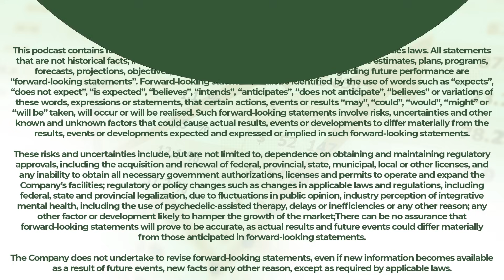BREAKING NEWS: MAPS Submits NDA | The Dales Report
In this breaking news episode of The Dales Report, Shadd Dales is joined by Numinus (NUMI) CEO, Payton Nyquvest to discuss MAPS new NDA submission.

In a huge stride towards revolutionizing mental health treatment, MAPS Public Benefit Corporation (PBC) has submitted a New Drug Application (NDA) to the FDA, seeking approval for assisted therapy to address PTSD. With over two decades of dedicated clinical studies, this submission marks not only a significant milestone for MAPS but also a groundbreaking moment as the first assisted therapy presented to the FDA for approval.

The potential approval of this treatment offers a fresh perspective on mental health, especially in the context of Post-Traumatic Stress Disorder (PTSD), where optimism is fueled by the drug's Breakthrough Therapy status and growing cultural momentum.

To see more videos pertaining to the psychedelic industry check out the following:

Timestamps:
0:00 - 2:00 Psychedelic drug NDA submission to FDA.
2:01 - 3:45 MDMA drug submission to FDA for PTSD treatment.
3:46 - 5:18 Mental health support for veterans and insurance coverage.
5:19 - 7:42 Integrating new mental health treatment with existing care.
7:43 - 9:16 The industry's progress and future plans.

Accordance with an executed agreement between The Dales Report and Numinus, The Dales Report is engaged with the aforementioned on a 12-month contract for $10,000 per month, with the purpose of publicly disseminating information pertaining to Numinus via The Dales Report’s media assets, encompassing its website, diverse social media platforms, and YouTube channel.